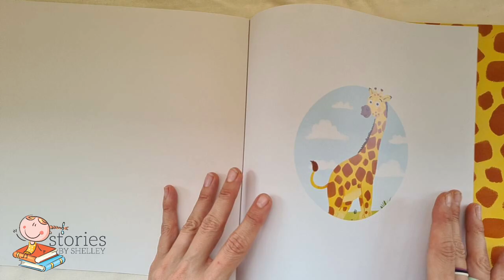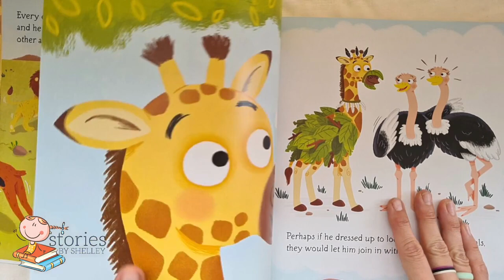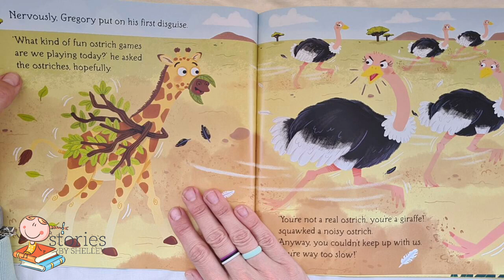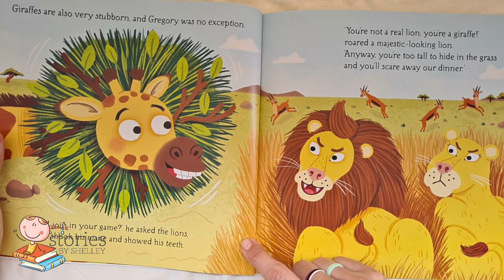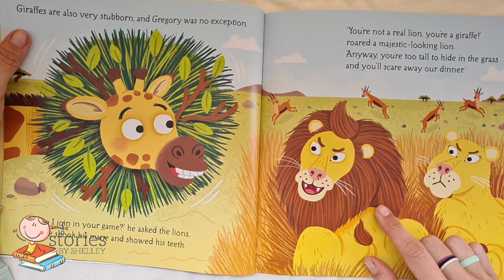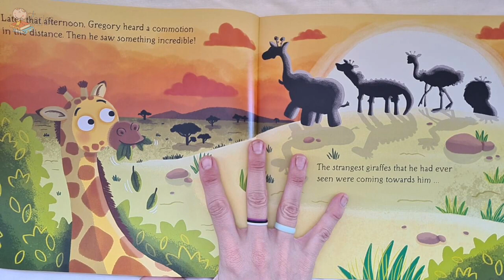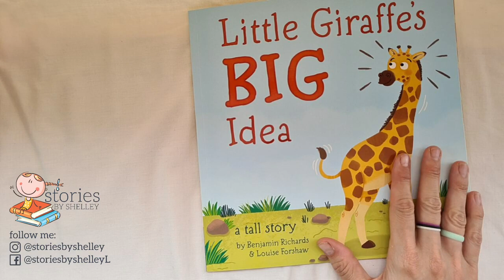Little Giraffe's BIG Idea | READ ALOUD | Storytime for kids